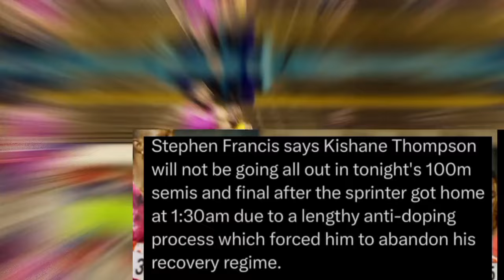Kishane Thomson Exposed Jamaican Officials For Suspecting Him For Using Steroids And Doping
Kishane Thomson
Usain Bolt
Oblique Seville
Jamaican athletics
Jamaican Sprinters
Jamaican Olympic National Trials
100m race